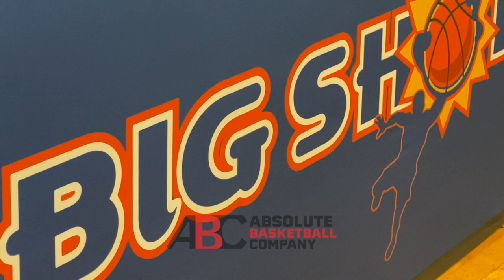Kanye Clary Got Buckets at Boo Williams Tip Off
Kanye Clary is the starting point guard for the Boo Williams EYBL team. Kanye Clary has multiple offers including Penn State and Texas A&M. Kanye Clary led his Boo Williams team to a 3-0 record on the weekend.

Here are Kanye Clary's full highlights from the weekend  ... ENJOY!!

I want to hear from you, in the comments below, who does Kanye Clary remind you of?